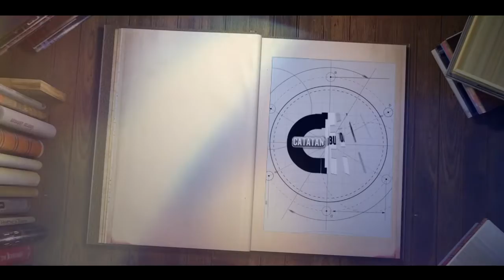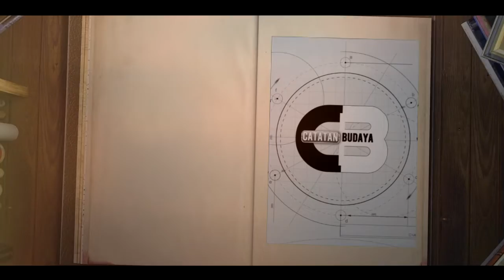(FULL SERIES) SEJARAH RITUAL JAWA KUNO || GUSTI PUGER || KARATON SURAKARTA HADININGRAT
Menurut perhitungan penanggalan Jawa, upacara adat ini merupakan ritual kuno yang dilaksanakan setiap bulan Bakso Mulud selalu dilaksanakan pada hari Senin atau Kamis.
Wilujengan Mahesa Lawung, seperti semua ritual Tradisi Jawa, memiliki simbolisme yang sarat makna.

00:00:27.04 Opening Catatan Budaya
00:01:09.07 Pengertian Mahesalawung
00:02:38.10 Sebab Mahesalawung Terhenti
00:04:29.19 Mahesalawung Terhenti pada Tahun?
00:08:25.00 Syarat Mahesalawung
00:11:40.09 Penetapan Hari Mahesalawung
00:13:33.00 Persiapan Mahesalawung
00:16:41.13 Ubo Rampe
00:21:56.15 Doa Dalam Mahesalawung
00:24:14.01 Yang Terlibat Mahesalawung
00:26:18.00 Bertugas/malaksanakan Mahesalawung
00:27:20.08 Kenapa Dipilih Alas Krendowahono

Hewan kerbau yang sering digunakan di masyarakat Jawa untuk merusak kejahatan. Keraton ingin menyampaikan bahwa Orang Jawa harus memendam kesialannya dengan mengubur kepala kerbau. Jerohan kerbau yang dikorbankan ikut ditanam seperti kepala kerbau.
Memendam kepala kerbau yang didoakan sebelumnya di Sitinggil Keraton Surakarta dilakukan ritual. Abdi dalem hingga Sentana dalem mengikuti doa yang dipimpin oleh tetua adat seluruh kerabat. Tetua adat juga merapal puji-pujian yang berbahasa Arab dan mantram berbahasa Jawa, selain dari doa.